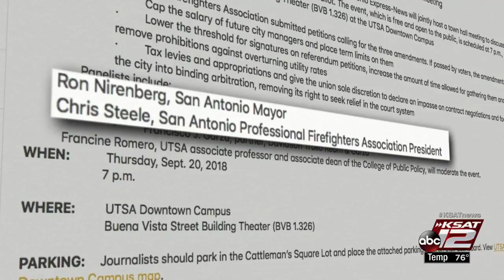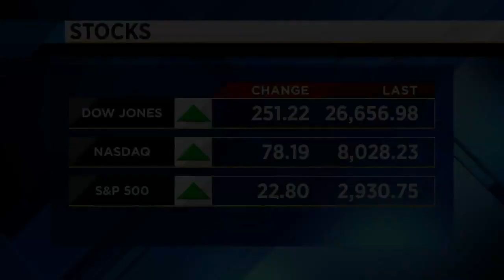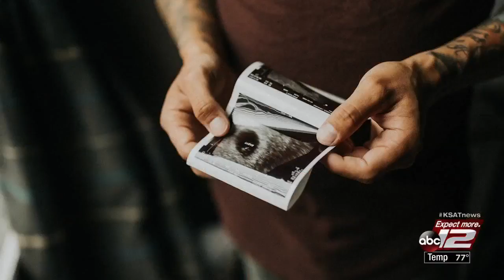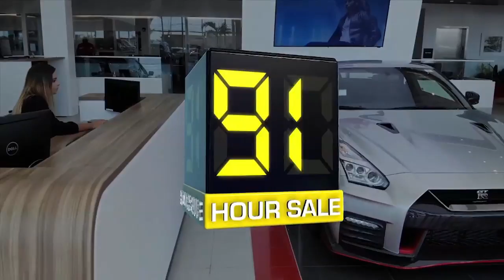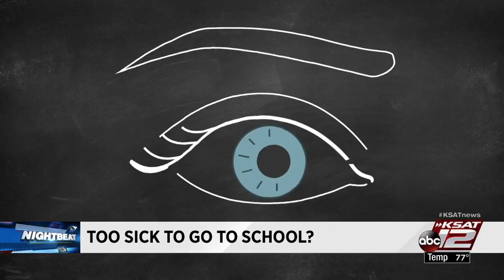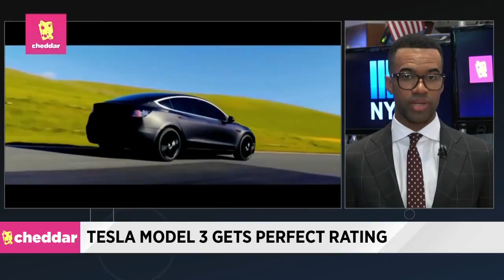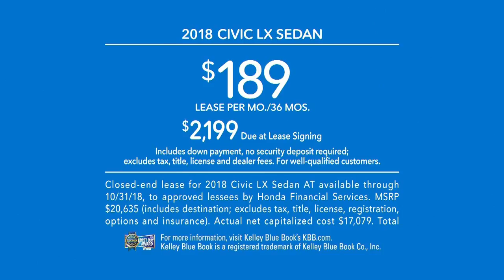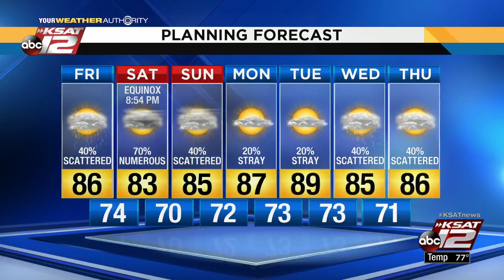KSAT 12 News Nightbeat: 9/20/18